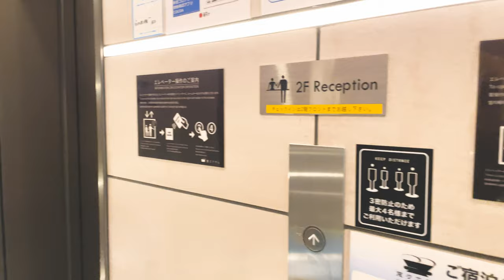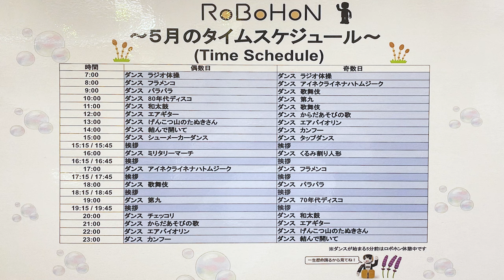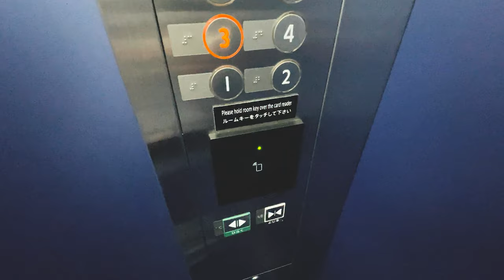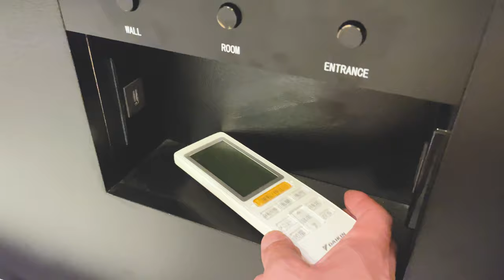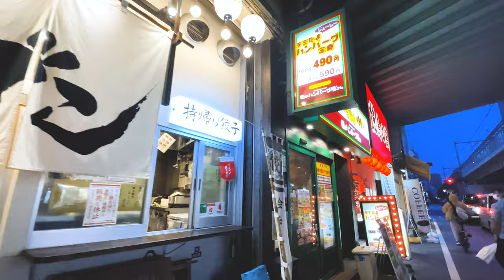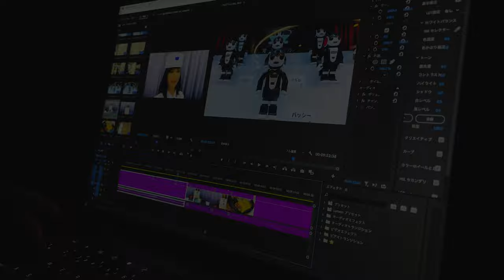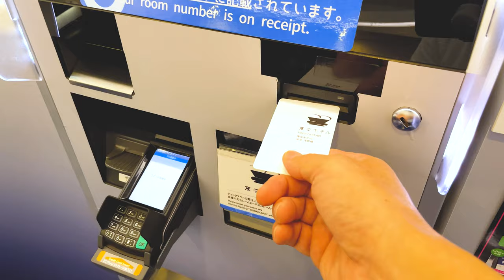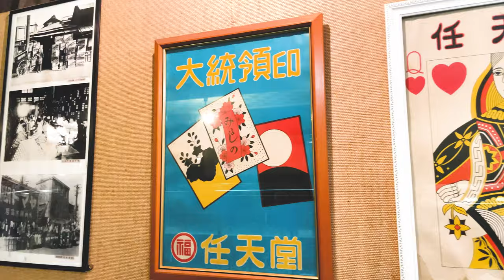😱A little creepy? Hotel Where Humanoid Robots Work 🇯🇵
➡️The world's first! Stayed at "𝐇𝐞𝐧𝐧 𝐧𝐚 𝐇𝐨𝐭𝐞𝐥 (Weird Hotel)", a robot hotel that became famous as a hotel where robots work! I show you guys what it's actually like.
👀In addition, the video ends with a geeky museum near the hotel. Be sure to watch it all the way through!

0:00 Opening
1:12  Reception
6:03 Room Tour
12:57 The Road to Convenience Stores
13:15 Walking around the hotel
14:20 Dinner
15:52 Breakfast
17:50 Robot Dance
19:09 Maniac Museum (walk around the hotel)

♻️I use Automatic translator for titles and subtitles.
There may be incorrect translations, but please forgive me.

💲＝￥4131 (about $32)
　　　※As of May 2022➡︎1$＝¥129
         （Room rates vary depending on the type of room and the season.）